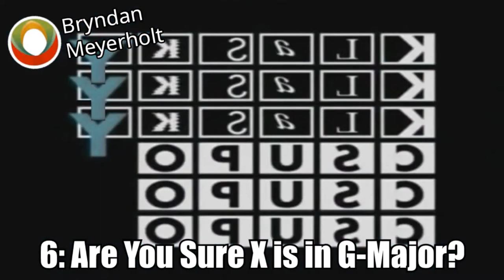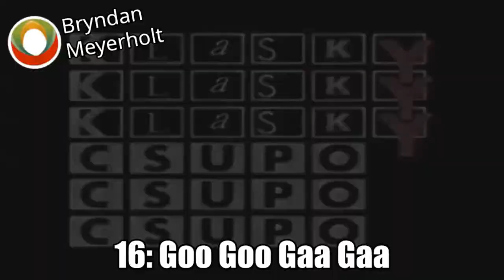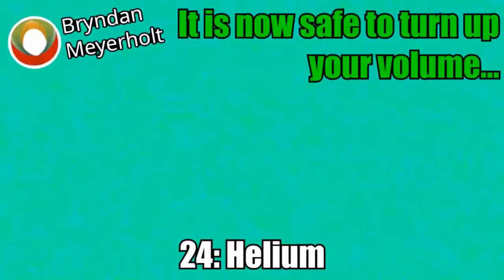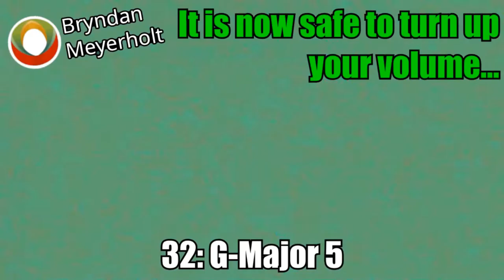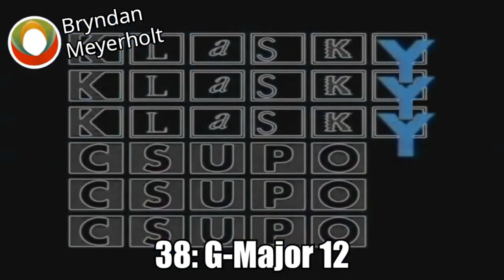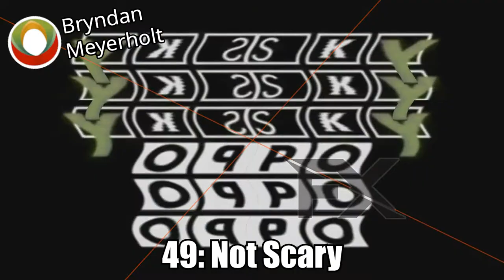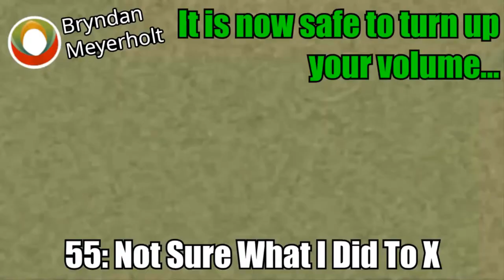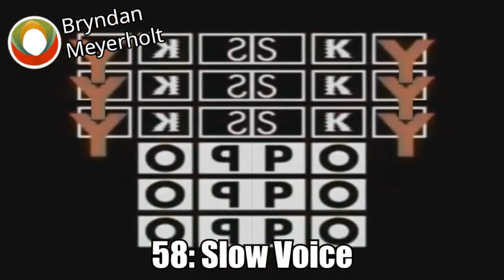[FIXED, 4000 SUBS!] Klasky Klasky Klasky Csupo Csupo Csupo Effects | Nein Csupo Effects Extended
Fixed because Not Scary had incorrect mirrors.

Sorry if this 4,000 Subscriber special is late, It took a few days to create.

Rest in peace, Queen Elizabeth II (21 Apr 1926 — 8 Sep 2022)